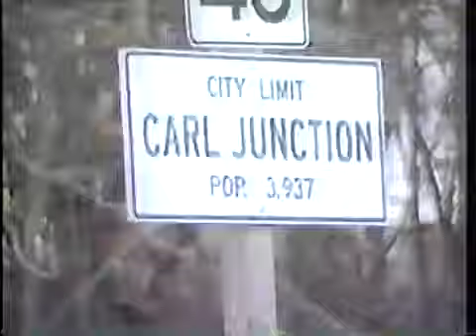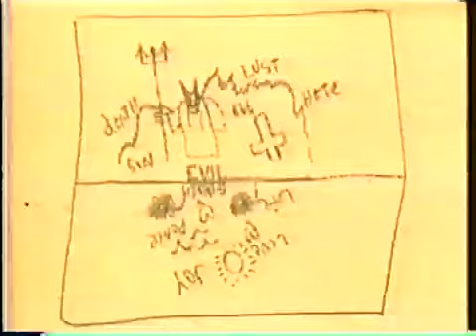US TV SHOW - DEVIL WORSHIP Exposing Satan s Underground Part 2/7